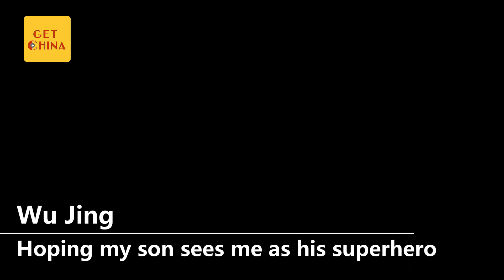Wolf Warrior Wu Jing talks about his new sci-fi film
“I hope The Wandering Earth sparks Chinese kids’ interest in science.”
Wolf Warrior Wu Jing shares stories about the shoot of The Wandering Earth, Chinese sci-fi film.